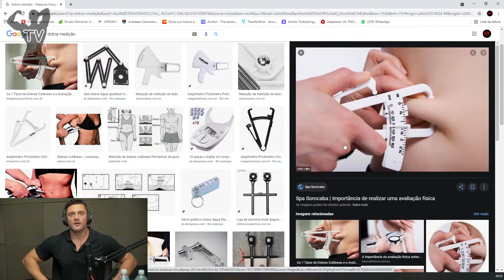COMO SECAR O ABDÔMEN ? Dr Felipe Donatto, Dudu Haluch e Renato Cariani Ironberg Podcast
Corte do IronBerg PodCast.